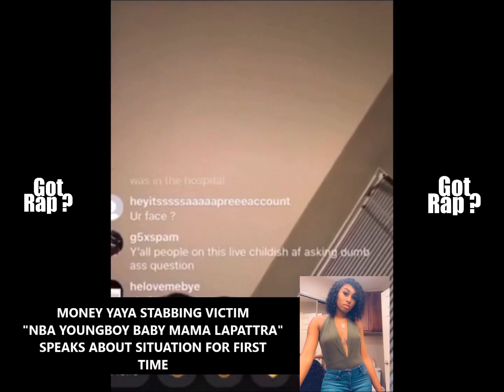NBA YoungBoy Baby Mama Speaks On Money Yaya Incident For First Time LaPatra Lashai Jacobs Talks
Baton Rouge Rapper "NBA YoungBoy" Baby Mama Speaks On "Money Yaya" Incident For First Time "LaPatra Lashai Jacobs" Talks , NBA YoungBoy Baby Mama Who Was Involved In Situation With NBA YoungBoy Girlfriend Daughter Of Floyd Mayweather Speaks Out For The First Time Since Getting Released From Hospital , LaPatra Goes In To Detail About What Happened The Night Iyanna Mayweather Was Arrested At NBA YoungBoy House, She Even Talks About YB , This Comes Just Days After Louisiana Rapper NBA YoungBoy Made Headlines After His Girlfriend Money Yaya Was Arrested and Locked Up After Situation With NBA YoungBoy Baby Mama (Not Jania , Kay , Star) LaPatra Lashai Jackson and Was Told To Stay 1,000 Feet Away From Her Leave Us Your Reactions To (YoungBoy Never Broke Again) NBA YoungBoy Baby Mama Speaks On Money Yaya Incident For First Time LaPatra Lashai Jacobs Talks SUBSCRIBE, LIKE, COMMENT Got Rap?